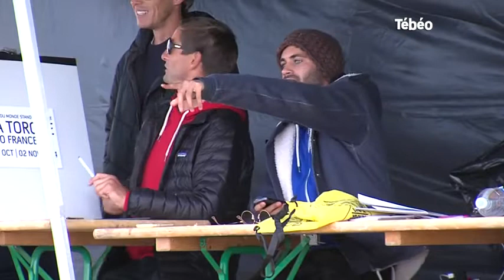Stand Up World Tour à Brest : Rencontre avec un champion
Sites webs/blogs, copiez cette vidéo avec le bouton "Intégrer" !
Interview de Ben Carpentier, champion d'Europe Junior de Surf Longboard, qui fait le point sur son parcours de jeune champion et sur le Stand Up World Tour 2014 à la pointe de la Torche. Pour exploitation TV, droits réservés, nous contacter